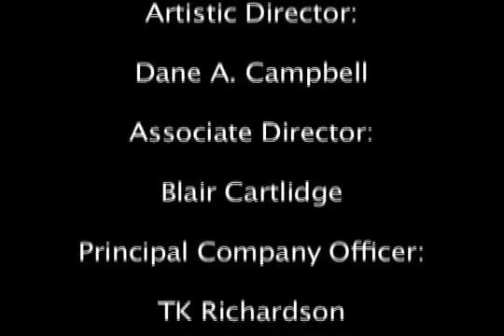Full Effect-2nd Company South performing at the Taste of Austin 2011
Full Effect-2nd Company South (a division of Full Effect Dance Theatre) performs a remix of their X-Men scene for the Taste of Austin!